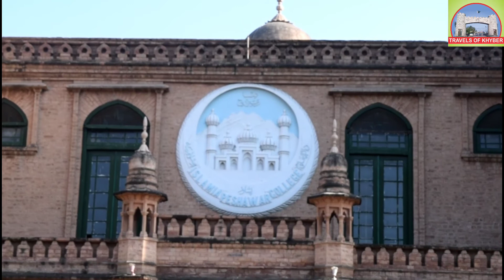Drone camera view of islamia college university || By Travels of Khyber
In this video we show front view and drone camera view of islamia college university peshawar